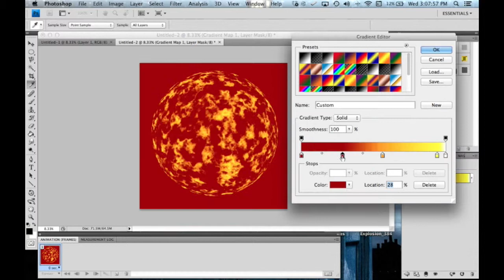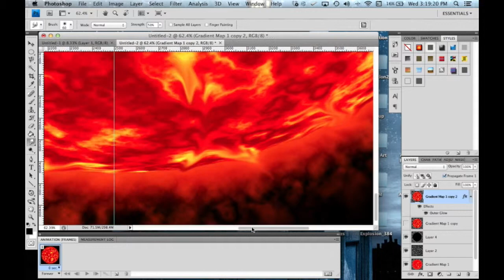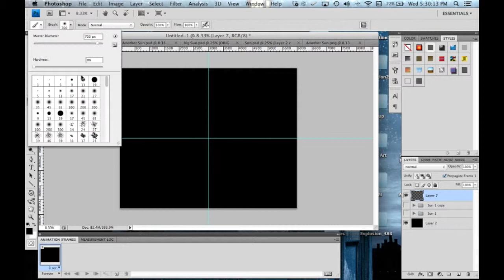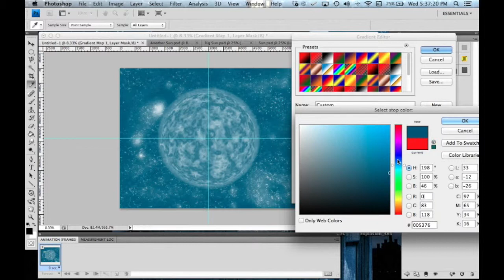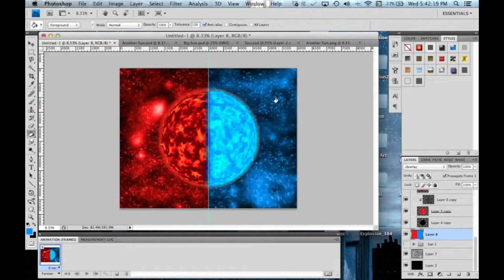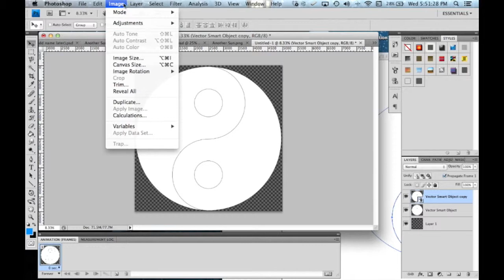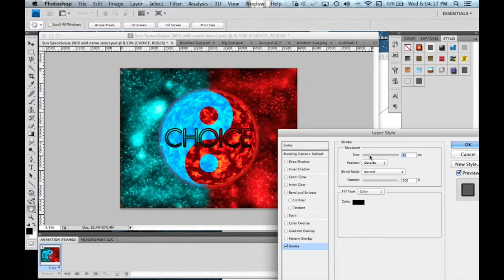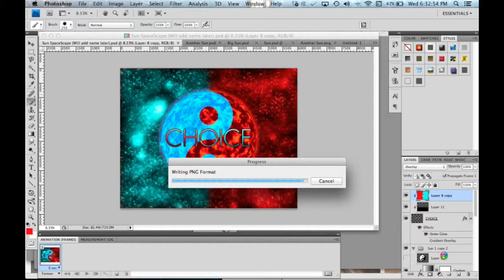Spacescape Speed Art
I've made a lot of these, so I thought I'd make a speed art of it! :D Hope it gives you all an idea on just what I do to make this kinda stuff.